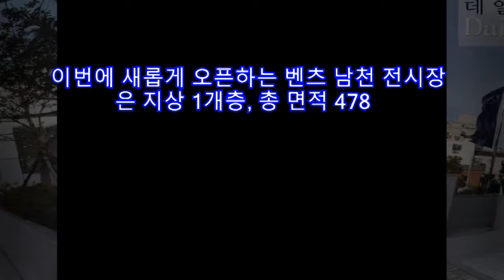벤츠 코리아, 부산지역 공략강화..남천 전시장 오픈 |카24/7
메르세데스-벤츠 코리아가 5일 부산 수영구 광안동에 남천 전시장을 새롭게 오픈한다.

이번에 새롭게 오픈하는 벤츠 남천 전시장은 지상 1개층, 총 면적 478.5m2 규모이며 최대 5대의 차량 전시가 가능하다. 또한, 상담실, 고객 라운지, 차량 전시 공간 등으로 구성되어 있다.

벤츠 코리아는 전시장 오픈을 기념해 오는 31일까지 모든 방문 고객 및 구매 고객에게 소정의 기념품을 증정한다.

벤츠 코리아는 이번 남천 전시장 오픈으로 전국에 총 24개 공식 전시장 및 24개 공식 서비스센터를 갖추게 됐다.